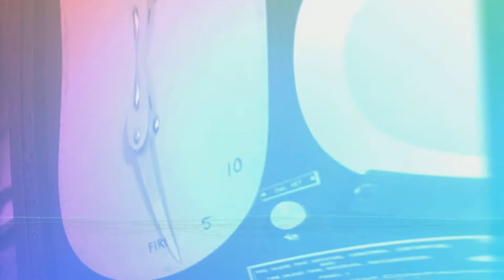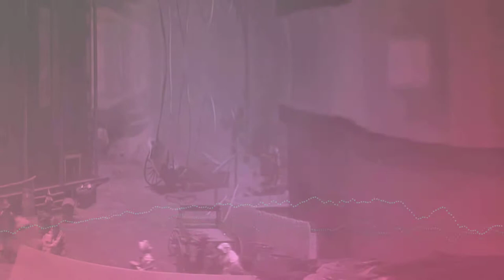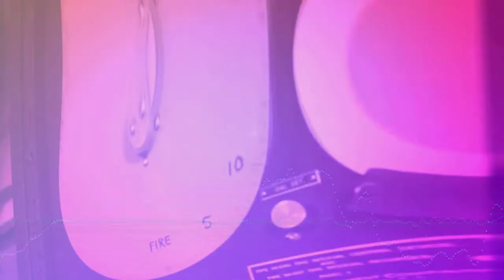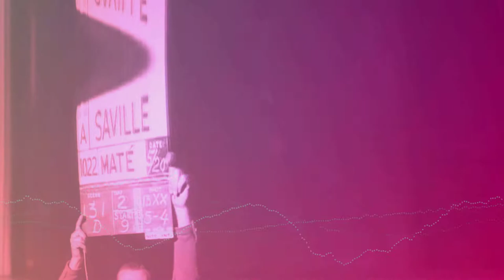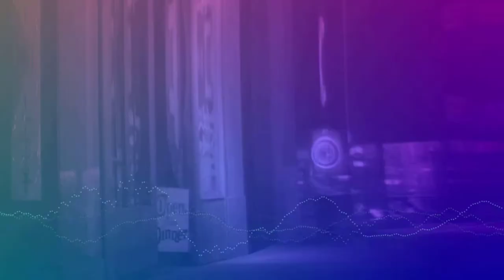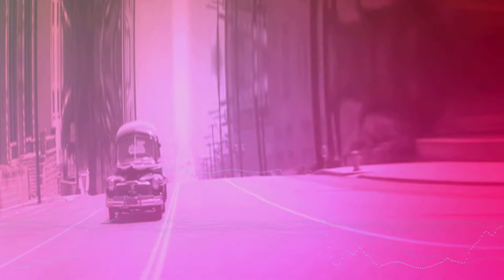1984 de George Orwell Parte 1 Capítulo 1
Después de un  tiempo que empecé este libro,  decidí regrabarlo para mejorar la calidad de la grabación, 1984 de George Orwell es una  de las obras que se han tratado como si de presagios se trataran, sin embargo creo que hay mucho que debemos aprender de este libro y por eso los invito a escucharlo completo.